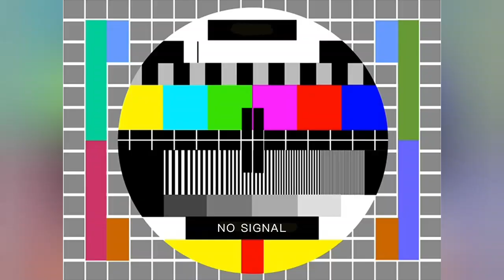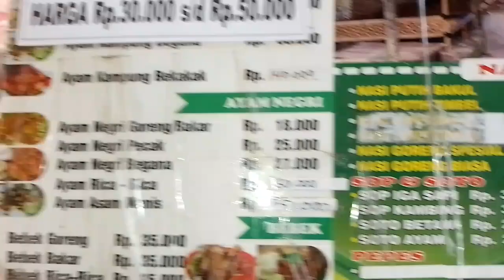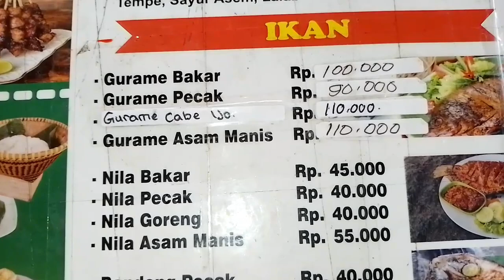MASIH PENASARAN JUGA DENGAN PECAK NILA NYA